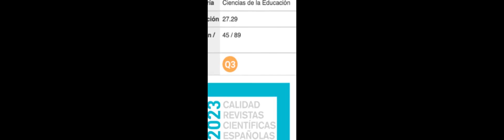Assessment of the Knowledge of the Decimal Number System Exhibited by Students with D... | RTCL.TV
### Keywords ###

### Article Attribution ###
Title: Assessment of the Knowledge of the Decimal Number System Exhibited by Students with Down Syndrome
Authors: Aurelia Noda ,and Alicia Bruno
Publisher: Hipatia Press
DOI: 10.17583/qre.2017.2061

### Video Timestamps ###
0:00:00 - Summary
0:00:57 - Title
0:01:01 - Outro
0:01:06 - End